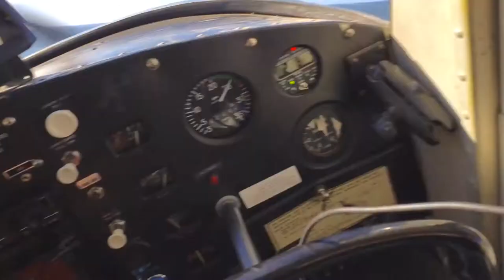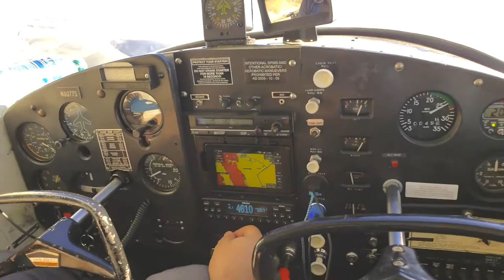Flying Around the Santa Maria and Santa Barbara Coast in Southern California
First time flying over mountains, and first time flying over the Pacific Ocean over the Santa Maria, Santa Barbara, and Malibu coastlines. Plus some good food in a town in the middle of nowhere. I need to get myself a plane!